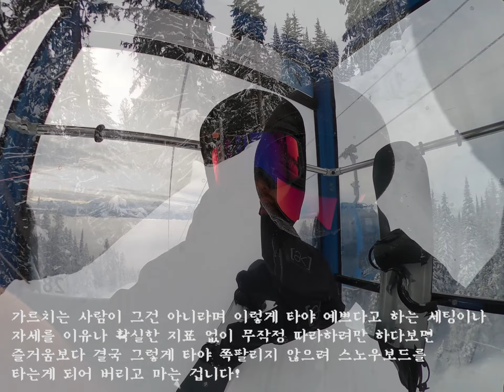스노우보드, 그 참을 수 없는 존재의 재밌는 이유를 찾아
And have a wonderful day shreddin'!🤟

이 영상은 국내 스노우보더들의 라이딩 스타일에 대한 이해를 위해 만들었습니다.
This video's goal is to help local riders enjoy the full snowboarding experience by opening the perspective towards the whole world of snowboarding.

Just shred!!🤙

TURN